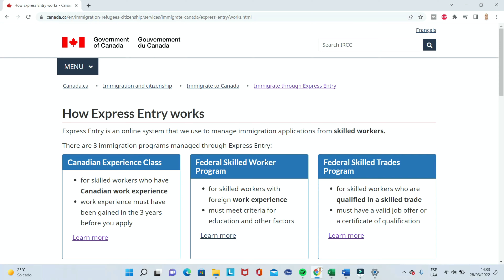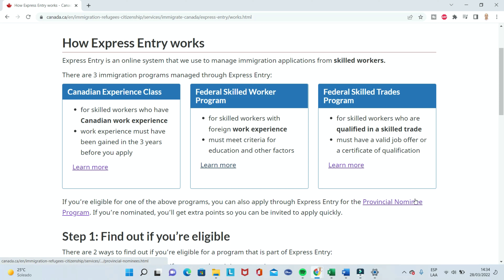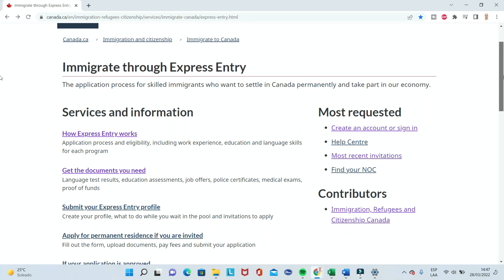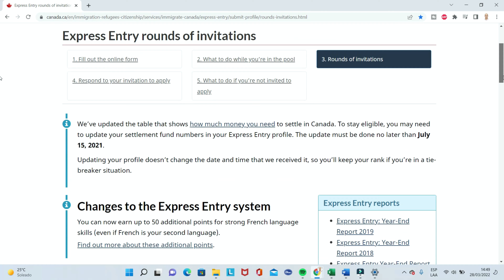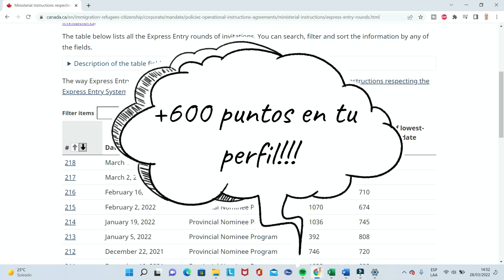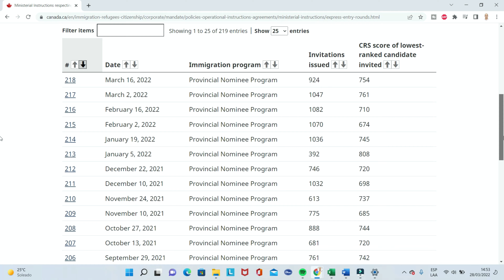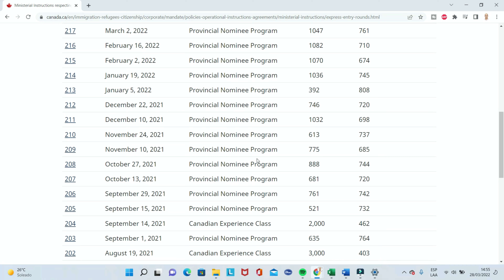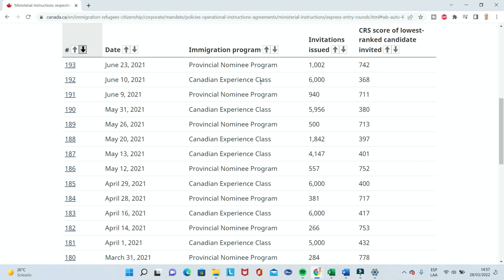¿QUÉ son las RONDAS de INVITACIÓN de EXPRESS ENTRY CANADÁ? 🇨🇦🍁 TUTORIAL🤯✈️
Hola a todos! Bienvenidos a "Andre te cuenta". En este video explicamos de manera didáctica 📋 en qué consisten las rondas de invitación a través del programa Express Entry en Canadá 🍁🇨🇦 Asimismo, explicamos la importancia absoluta de la nominación provincial para conseguir la residencia permanente en el país, utilizando muchos ejemplos. Esperamos que les guste y sirva! ✈️😃

😃, estaremos creando contenido útil de Canadá para todos ustedes 🇨🇦🍁

Enlaces importantes 💡